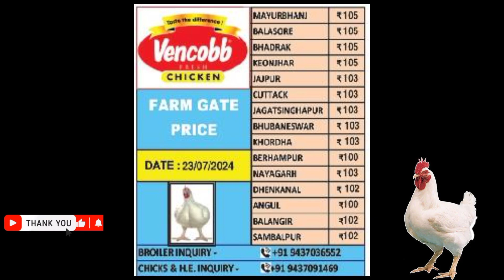TodayBroilerRate | Today chicken rate | All odisha broiler rate ଆଗକୁ ବଢିବ ଦର @mkcrazy poultry farm